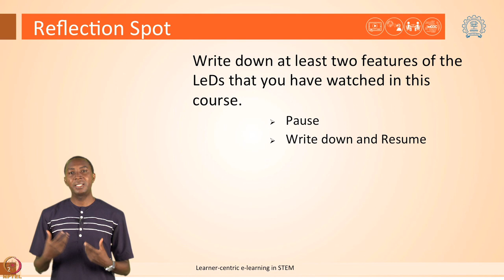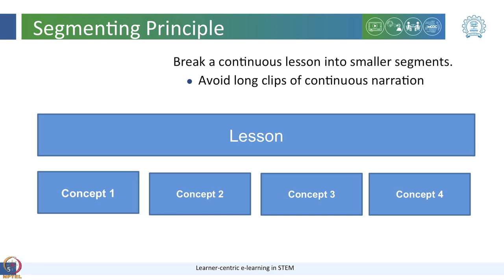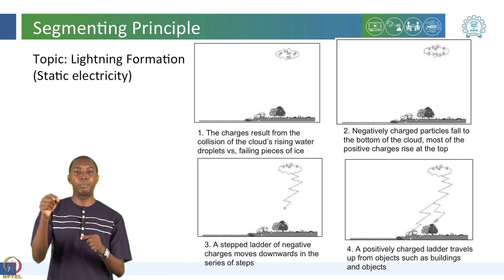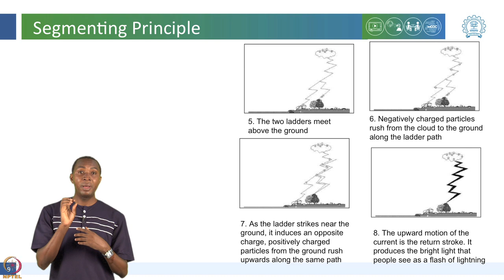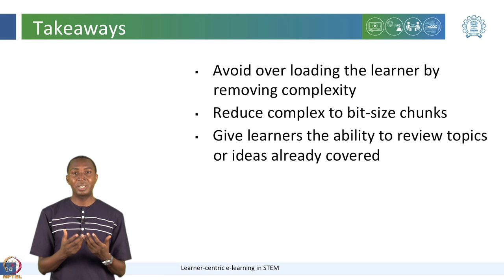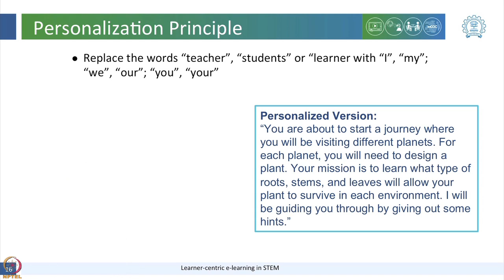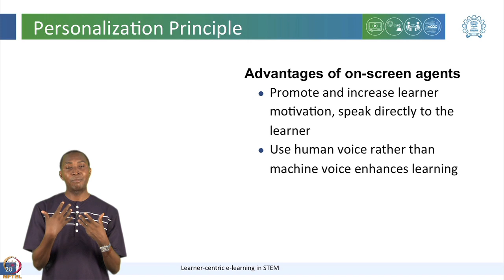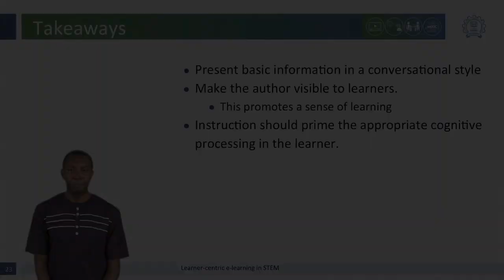LeD 4.3D: Segmenting and Personalization Principle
Segmenting and Personalization Principle

 To access the translated content:
1. The translated content of this course is available in regional languages.
 2. Regional language subtitles available for this course
 To watch the subtitles in regional languages:
 1. Click on the lecture under Course Details.
 2. Play the video.
 3. Now click on the Settings icon and a list of features will display
 4. From that select the option Subtitles/CC.
 5. Now select the Language from the available languages to read the subtitle in the regional language.